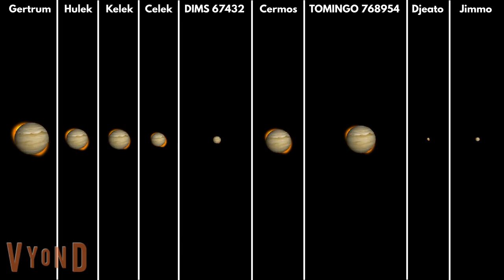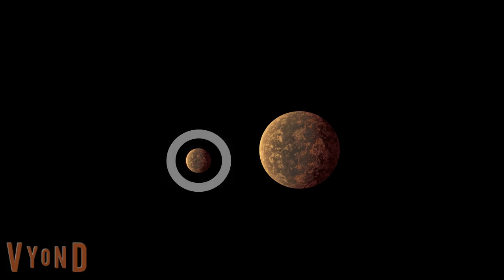Evolution of the Jonduras System (Vyond Version)